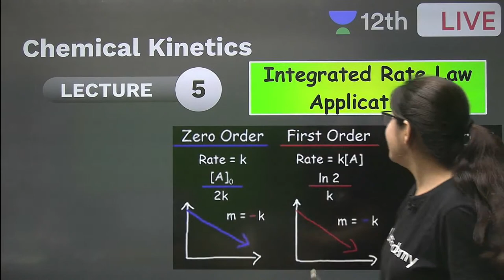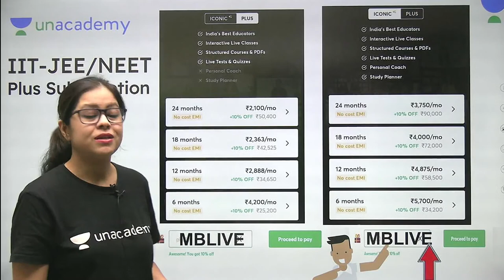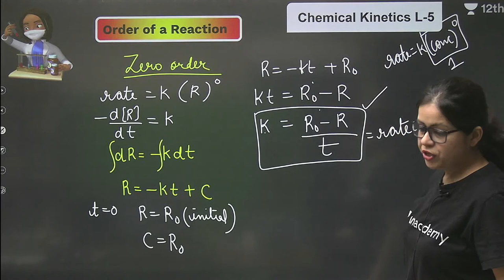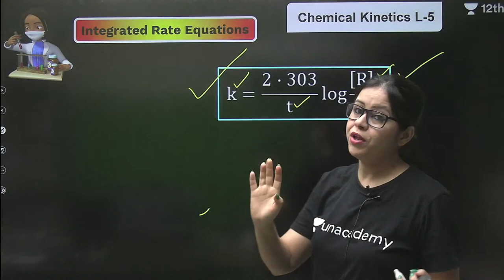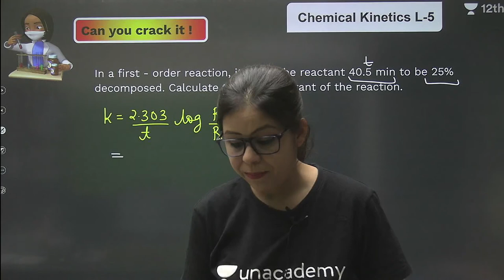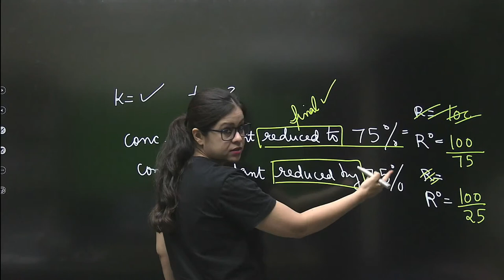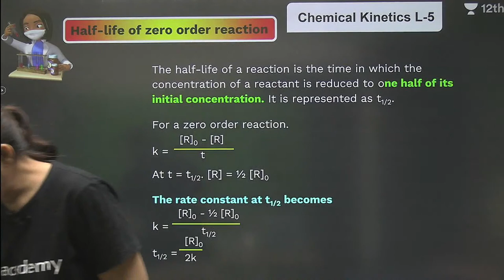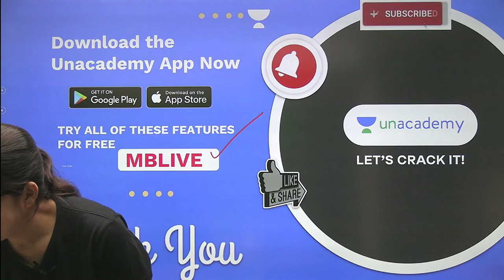Class 12 | Chemical Kinetics | Lecture-5 | Chemistry | Unacademy Class 11&12 | Monica Bedi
In today's lecture, Monica Bedi ma'am will be discussing the topic Chemical Kinetics for class 12. Watch this video and find out some amazing tips & strategies which will help you increase your focus for Exam Preparation.

1. Learn from your favourite Educator
2. Dedicated doubt clearing sessions
3. One Subscription, Unlimited Access to Live Online Classes and Videos
4. Real-time interaction with best-in-class Educators
5. You can ask doubts in live online classes
6. Limited learners in each Online Class
7. Download the videos & watch offline